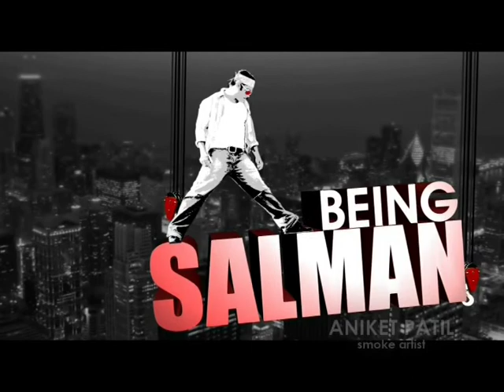Aniket Patil (Salman Khan Composite) - Smoke Showreel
Salman Khan B'Day Spl Composite for UAE
Being Salman
Dec '10

Dir: Maneesh Pahuja